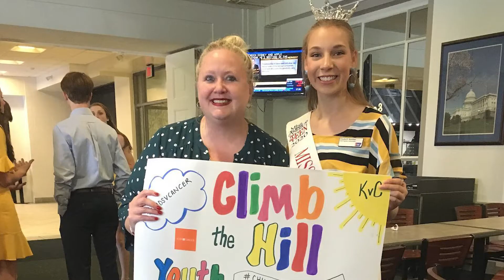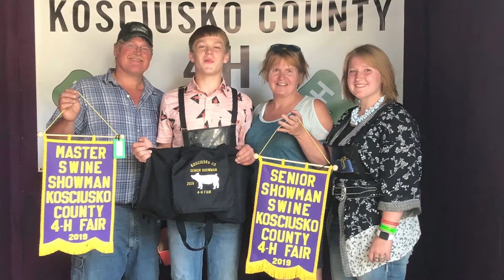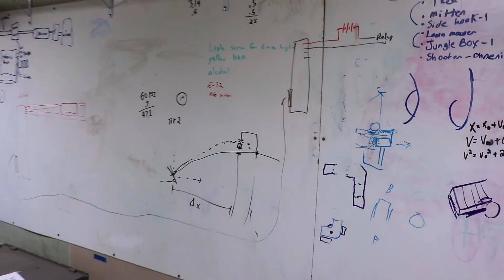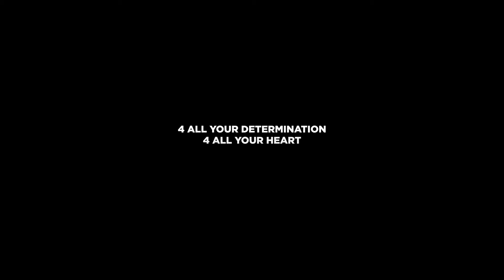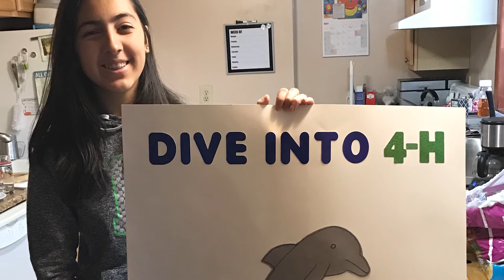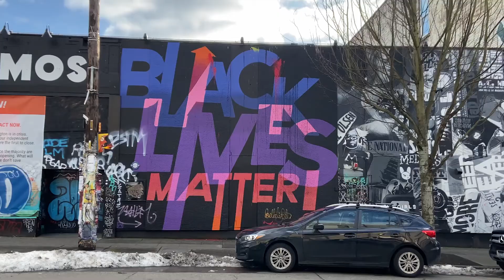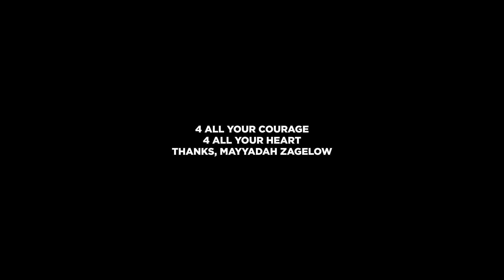2021 4-H Youth in Action Virtual Celebration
Meet our 2021 4-H Youth in Action winners during a special virtual celebration, hosted by renowned chef and 4-H alumna Carla Hall! Hear their stories, celebrate their impact, and learn about the experiences that helped these young people thrive.

A special thank you to our pillar award sponsors Allstate Foundation, Bayer, and HughesNet, and 2021 4-H Youth in Action Virtual Celebration sponsor JOANN.

Young people are developing passion, finding purpose, and inspiring others, all because of the life-changing experiences made possible through your support of 4-H.